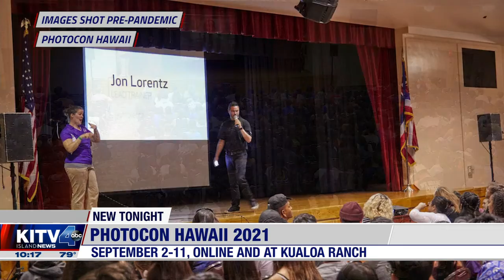21 8 9 KITV PhotoCON Hawaii gears up for September convention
PhotoCON Hawaii gears up for September convention

PhotoCON Hawaii is back for its fifth year, offering virtual and on-location workshops from September 2nd through the 12th.